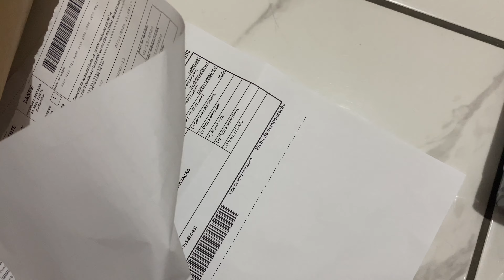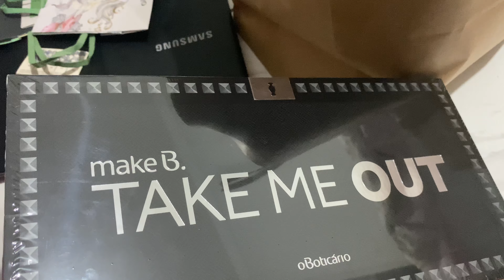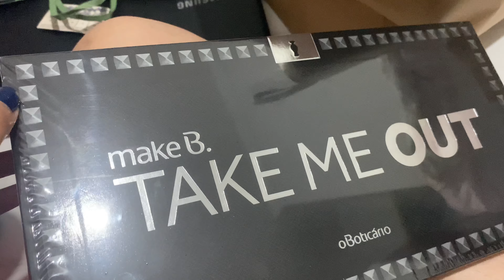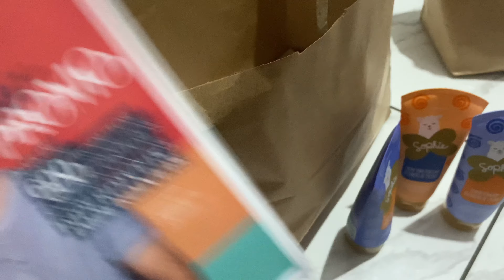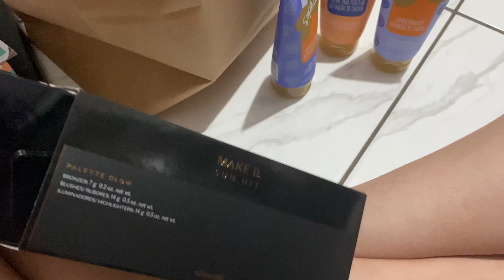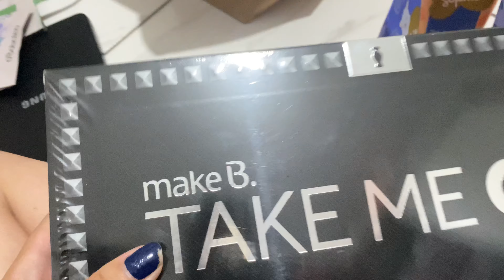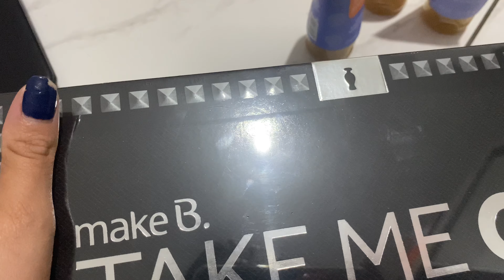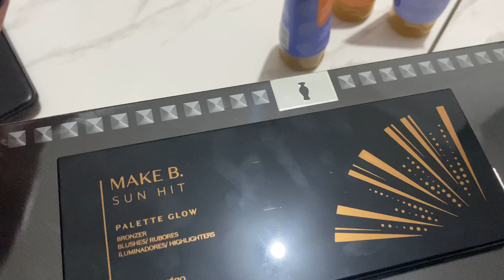Abertura de caixa O Boticário ciclo 17